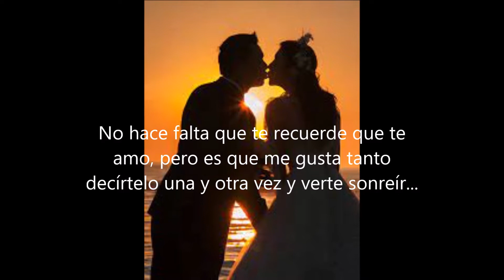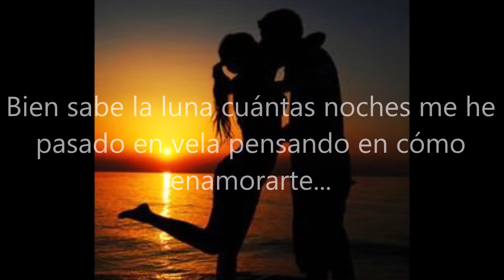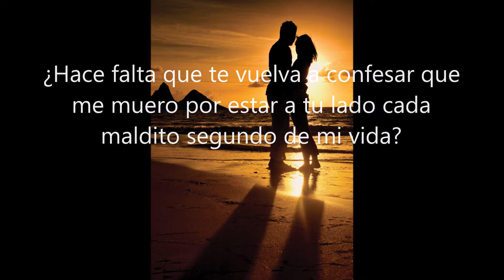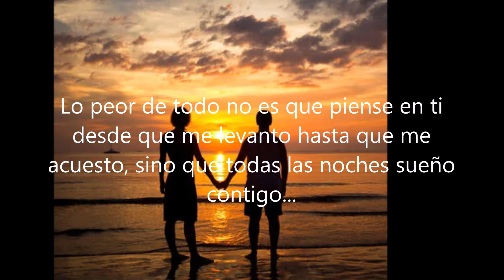SIMPLEMENTE TU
VISITA MI PÁGINA DE TARJETAS Y VIDEOS Y DE DISEÑOS EN FACE Y PÁGINA WIX ..